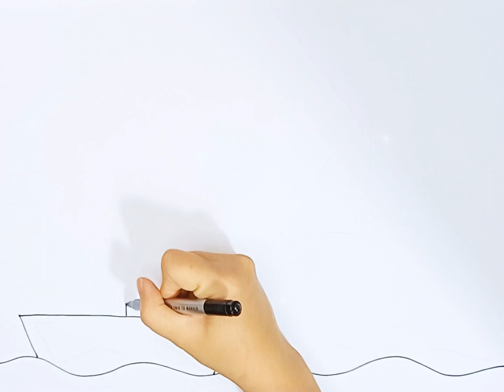Hướng dẫn vẽ Thuyền Buồm đơn giản (Simple Boat drawing)boat